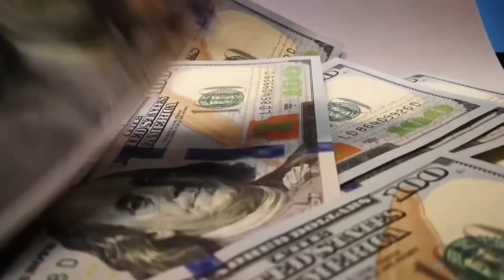💪 2-2 गुड न्यूज एक साथ ताकत और खजाना दोनो बड़ा !India's forex reserves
2-2 गुड न्यूज एक साथ ताकत और खजाना दोनो बड़ा !India's forex reserves